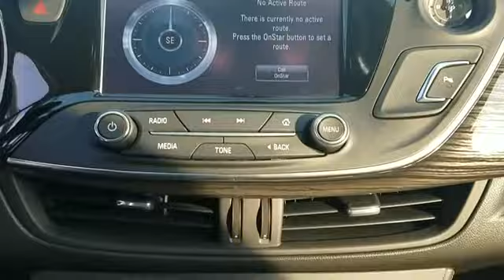2017 Buick Envision Essence New Haven, Bridgeport , Norwalk, Milford, Stratford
2017 Buick Envision Essence New Haven, Bridgeport , Norwalk, Milford, Stratford